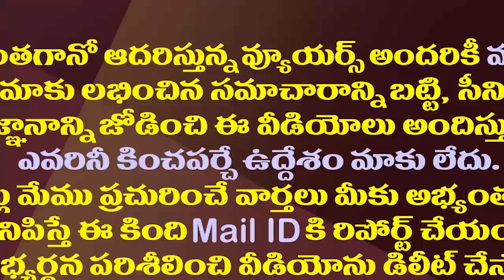మమ్మల్నేబెదిరిస్తావా తేల్చుకుందాం..జిల్లా ఎస్పీపై నల్లపరెడ్డి ఫైర్| MLA Nallapareddy Fire on Dist SP